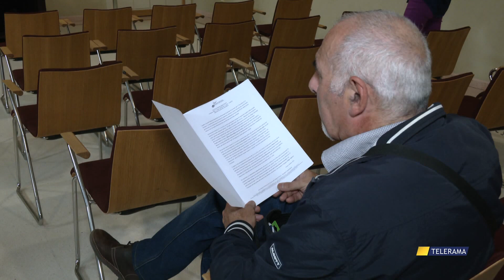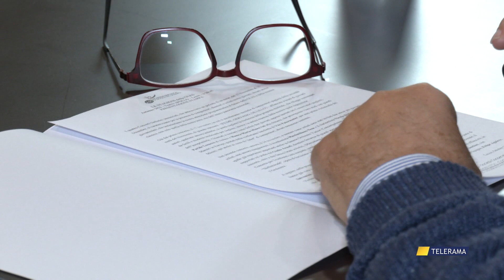AUTUNNO IN MUSICA: INIZIA LA STAGIONE SINFONICA FIRMATA OLES